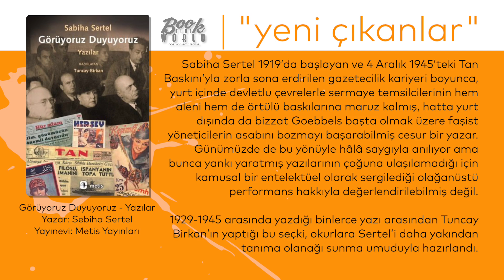Görüyoruz Duyuyoruz Yazılar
Sabiha Sertel 1919’da başlayan ve 4 Aralık 1945’teki Tan Baskını’yla zorla sona erdirilen gazetecilik kariyeri boyunca, yurt içinde devletlu çevrelerle sermaye temsilcilerinin hem aleni hem de örtülü baskılarına maruz kalmış, hatta yurt dışında da bizzat Goebbels başta olmak üzere faşist yöneticilerin asabını bozmayı başarabilmiş cesur bir yazar. Günümüzde de bu yönüyle hâlâ saygıyla anılıyor ama bunca yankı yaratmış yazılarının çoğuna ulaşılamadığı için kamusal bir entelektüel olarak sergilediği olağanüstü performans hakkıyla değerlendirilebilmiş değil.
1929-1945 arasında yazdığı binlerce yazı arasından Tuncay Birkan’ın yaptığı bu seçki, okurlara Sertel’i daha yakından tanıma olanağı sunma umuduyla hazırlandı. Türk basınına hiç hoş karşılanmayan yepyeni bir âdet getirerek, hemen hiçbir örgütlenme hakkı tanınmayan kamu adına, hiçbir sosyal güvencesi olmayan işçi ve köylüler adına devletten tok bir dille hesap soran Sabiha Sertel’in yazdıklarının, örgütsüzlüğün zirveye ulaştığı, sosyal güvencelerimizin tek tek elimizden alındığı günümüzde özel bir güncellik kazandığı açık. Bir yandan faşizmin Türkiye’ye sızma planlarını her aşamada deşifre edip, İkinci Dünya Savaşı öncesinde ve savaş boyunca kamuoyunu faşizm ve emperyalizm karşısında teyakkuza çağırırken, bir yandan da dönemin “yerli ve milli”ci çevrelerine karşı defalarca bilgi ve kültürün enternasyonalizmini savunması da bu güncellik dozunu artırıyor. Okurlarımız, bu yazıları okuduktan sonra Sertel’i sadece saygı duyulası tarihsel bir figür değil, sevecekleri, kalemi sahiden kuvvetli bir yazar olarak da görecekler.